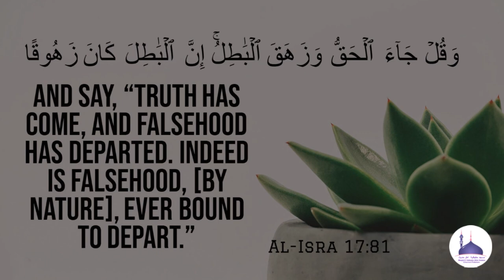Jumua'h Khutbah: 01.09.23 | Jadeed Tarraqiyaan aur Musalman | Shaykh Dr ANSARUDDIN Makki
Jumua'h Khutbah: 01.09.23 | Jadeed Tarraqiyaan  aur Musalman | جدید ترقیاں اور مسلمان | Shaykh Dr ANSARUDDIN Makki